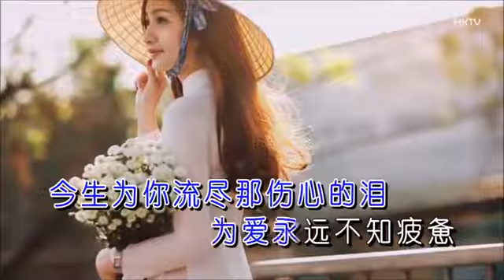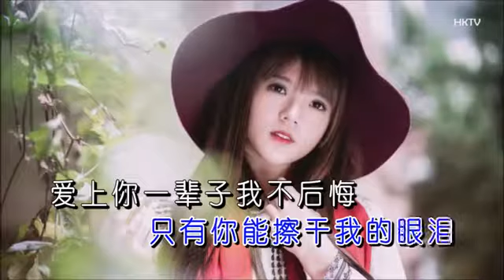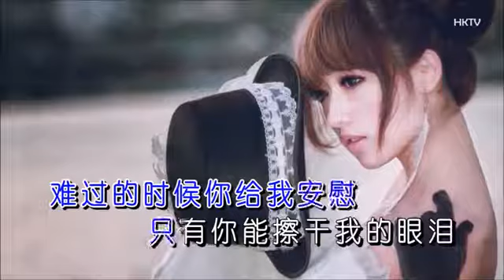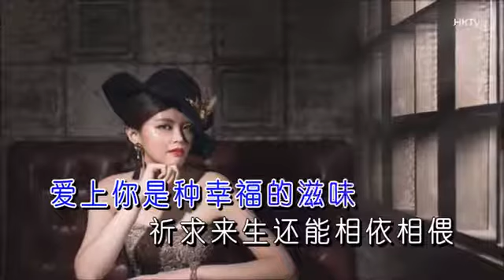*爱一辈子不后悔 - 崔伟立 （伴奏KTV版）